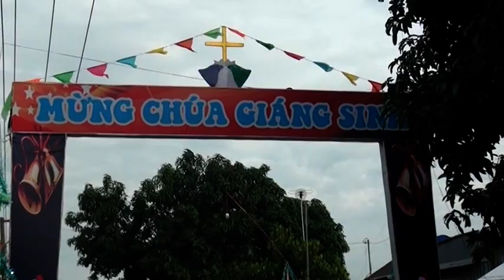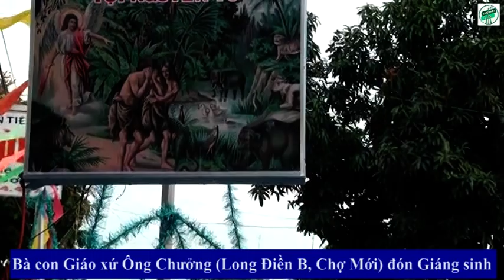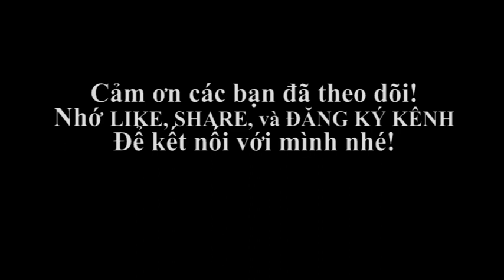Bà Con Giáo Xứ Ông Chưởng Xã Long Điền B Đón Giáng Sinh | Chợ Mới Cù Lao